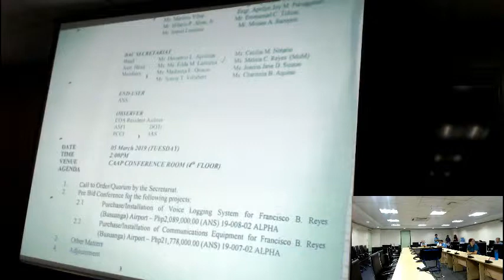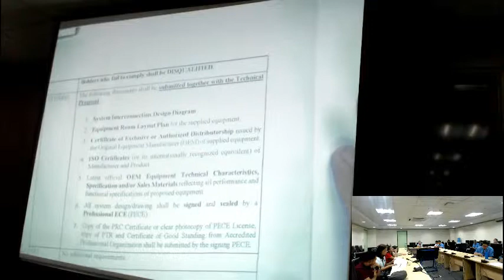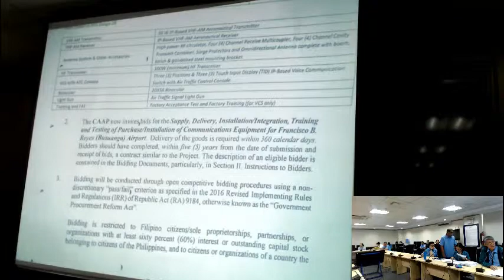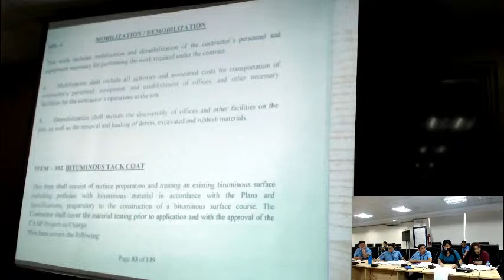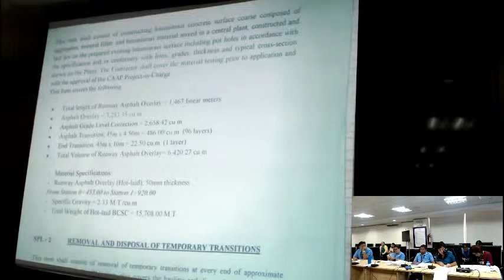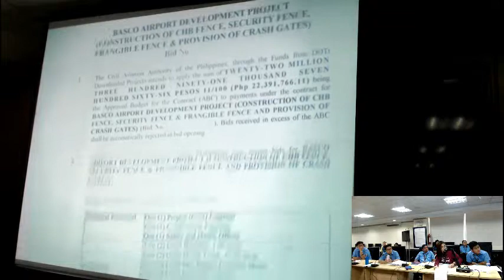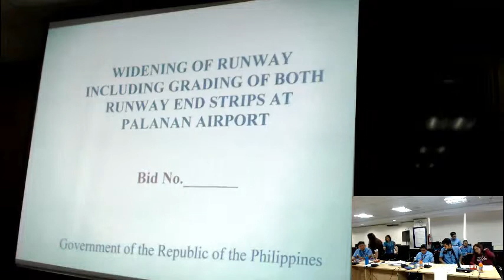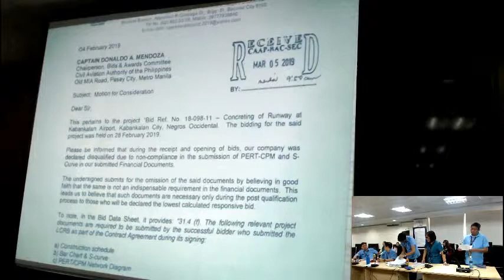CAAP BAC Meeting - March 5, 2019